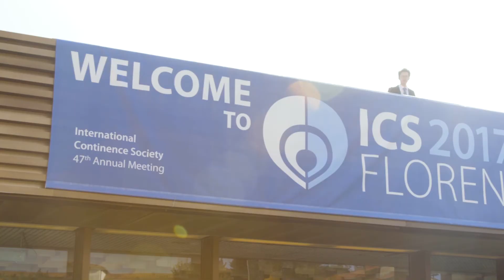ICS 2017 Florence - Kerstin Brocker